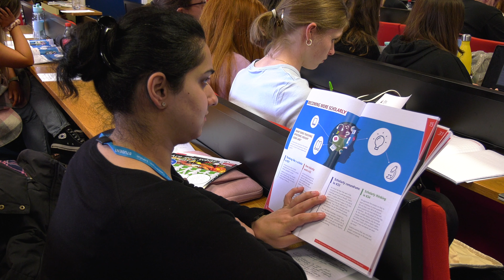Epistemic Insight in Initial Teacher Education